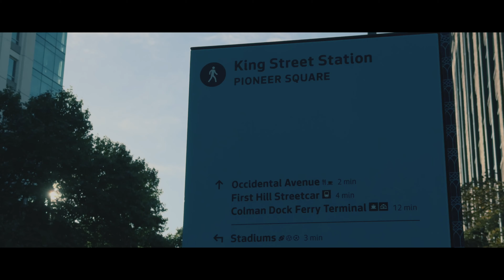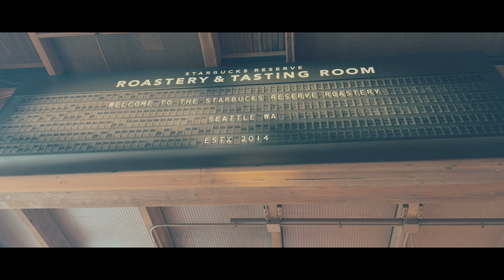Seattle's Breathtaking Beauty in ProRes | Shot on iPhone 15 Pro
📽️ Experience the Emerald City like never before in stunning 4K ProRes quality! Our latest cinematic adventure takes you on a mesmerizing journey through the heart of Seattle, showcasing the city's iconic landmarks, breathtaking landscapes, and the unique charm that makes it one of the most beloved cities in the United States.

🏙️ From the soaring heights of the Space Needle to the tranquil shores of Lake Union, this video captures the essence of Seattle's vibrant urban life and natural beauty. Watch as the city's skyline lights up the night, and the sunsets over the Puget Sound cast a warm glow on the cityscape.

🎥  The ProRes format allows for unmatched dynamic range, deep color precision, and stunning clarity, making each shot a work of art.

👀 Don't miss out on this cinematic journey through Seattle, as you've never seen it before. Whether you're a local, a visitor, or simply a lover of stunning visuals, this video is sure to captivate your senses and leave you with a new appreciation for the magic of Seattle.

Thank you for joining us on this cinematic journey through the heart of the Emerald City! ✨